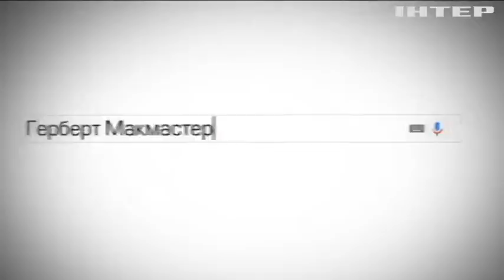Трамп назначил нового советника по нацбезопасности